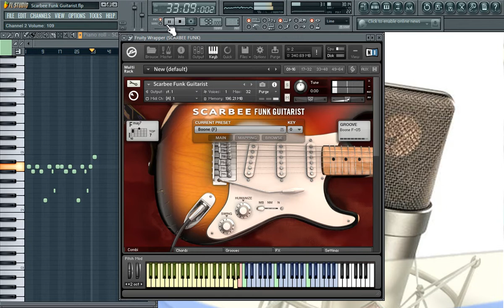Curso Profesional de Ingeniería de Sonido | Mezcla & Mastering en Waves